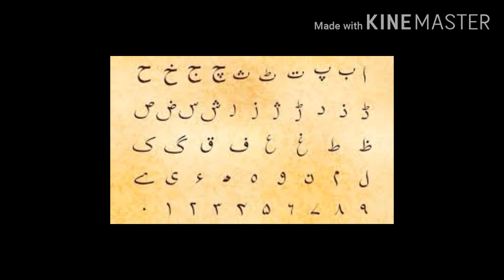Bad news for Govt teachers 23 November//News about teacher..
In this video i tell you about the new update of bad news for govt teacher